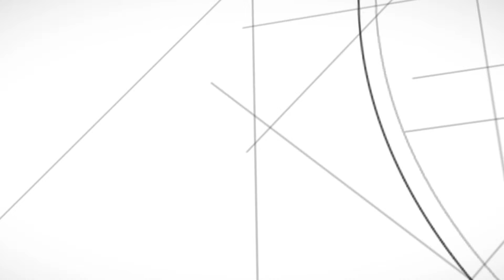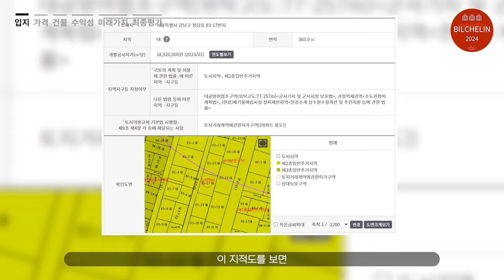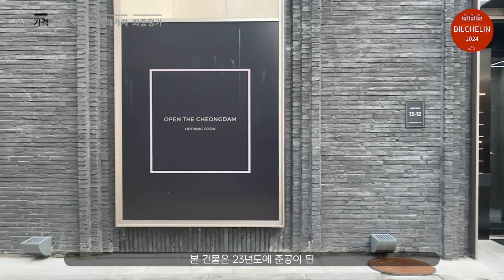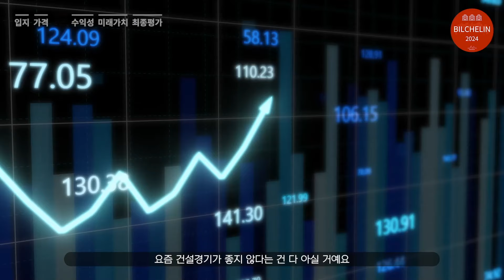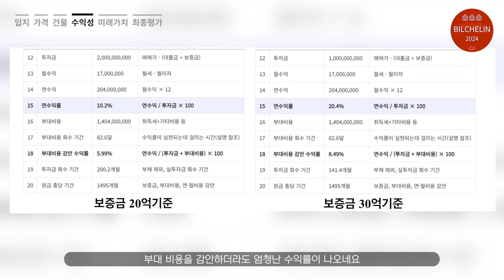청담동에 이런 건물? 바로 사야겠는데요. [빌딩투자가이드 빌슐랭 EP2.청담동 신축빌딩]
청담동에서 이 정도 수익이 나오는 건물이 또 있을까요?
무려 5%가 넘는 수익률이 나오는 건물이 있습니다.
여러분이라면 이 건물에 투자하실건가요??

* 본 영상은 온라인에서 광고 중인 240억 청담동 건물을 분석했습니다.
* 스터디 목적의 영상으로 광고에 공개된 내용 그대로 분석합니다.

빌딩투자자를 위한, 보기만 해도 공부가 되는!
빌딩투자가이드 '빌슐랭' 컨텐츠를 준비했습니다.

본 컨텐츠에서는 시중에 나와있는 건물들을 분석합니다.
여러분들이 접할 수 있는 기본적인 정보를 가지고
서울빌딩스만의 기준 5가지에 맞춰 평가합니다.

앞으로 올라오는 다양한 컨텐츠들을 통해
함께 스터디하는 시간이 되었으면 합니다. 감사합니다.

*타임스탬프

0:00 빌슐랭 오늘의 건물
0:37 1.입지 분석 (상권)
2:15  1.입지 분석 (기본)
3:42 2.가격분석 (실거래가)
5:19 2. 가격분석 (건물가격)
7:40 3.건물의 상태
10:41 4. 수익성 (임대수익 및 이자)
12:55 5.미래가치 분석
14:22 6.최종평가 및 마무리

서울빌딩스는  상업용 부동산 전문 투자 자문 회사이며,
구독자분들께 다양하고 유용한 부동산 정보를 제공하는 종합 부동산 채널 입니다.

📽 : Sony Fx3 (17-28mm F2.8, 55mm)
🎞 : CSM

Producer. JY